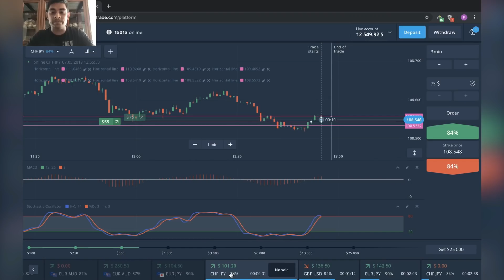अदृश्य Girlfriend Prank | Hilarious Prank Reactions | HighStreet Junkies Prank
HIGHSTREET JUNKIES ✅
Welcome Family❤

Funny Imaginary Girlfriend Prank On Cute Indian Girls By HIGHSTREET JUNKIES

@HighStreet Junkies

@Sahil virwani

Editing:
Harsh lad